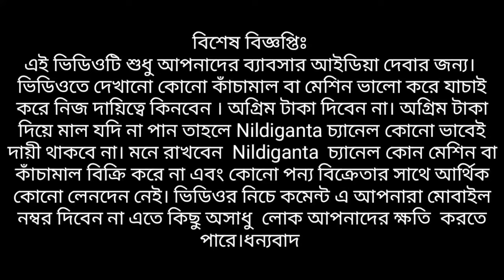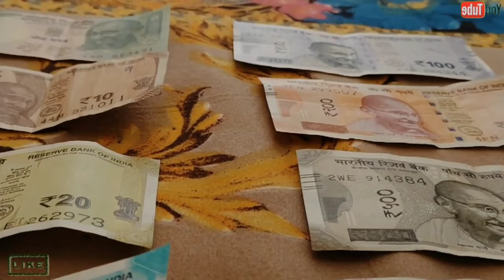কোটিতে একজন যে এই ব্যবসা করে || New Business Idea in YouTube || PU Foam Making Business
আপনার Manufacturing অথবা হোলসেল ব্যাবসা থাকলে এবং Nildiganta চ্যানেলে ভিডিও দিতে চাইলে  এই ইমেইল আইডিতে ইমেইল করুন।l অথবা আমাদেরকে What's App করতে পারেন ( only what's app ) ।